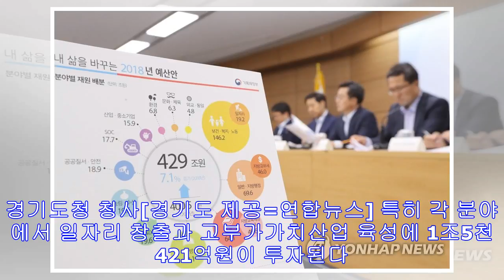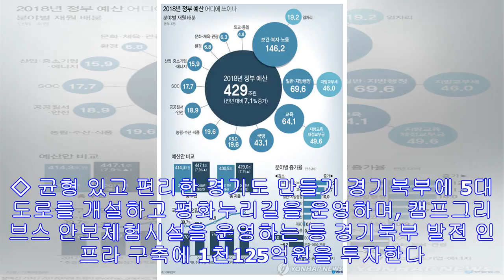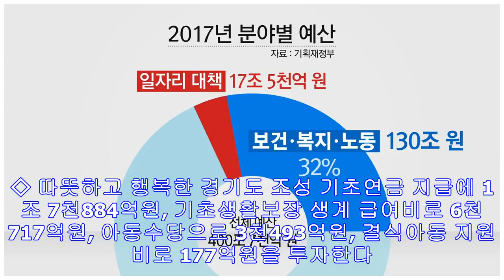'22조' 경기도 내년 예산, 어디에 얼마나 쓰이나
사회복지·여성 관련 예산 38.6% 차지일자리 창출·고부가가치산업 육성 역점…1조5천억원 투입 (수원=연합뉴스) 김광호 기자 = 총 22조997억원이 편성된 경기도의 내년 예산은 ...